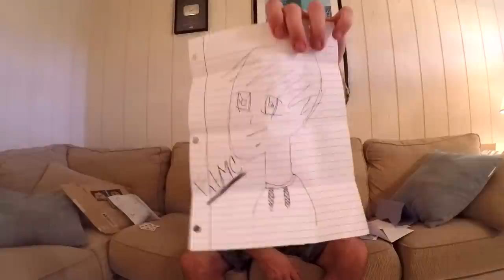FitMC VLOG: Bedroom Pull-Up Bar & Fanmail Unboxing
SEND ME MAIL AT:
Peter Larsen